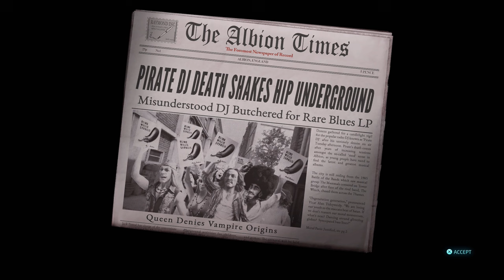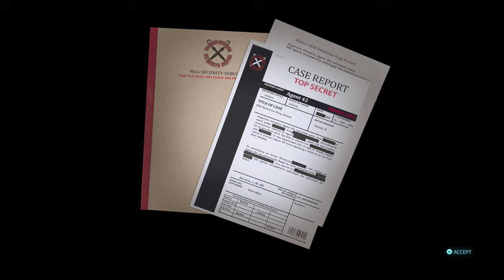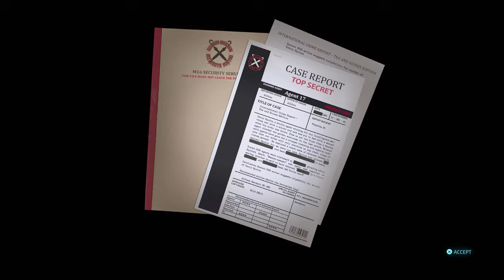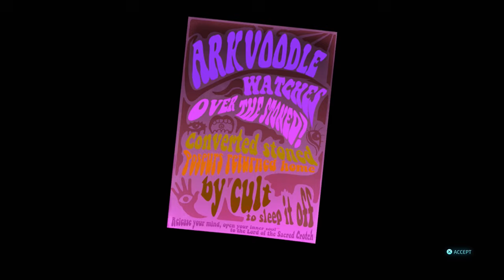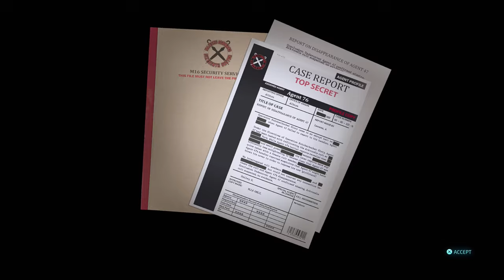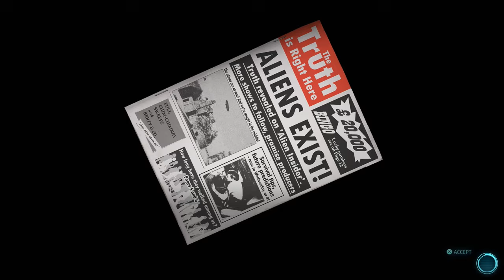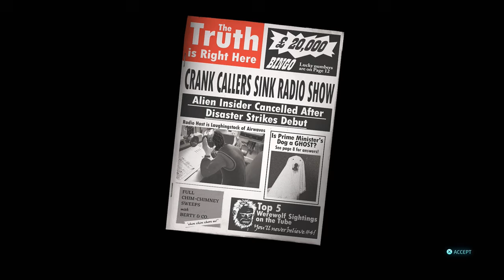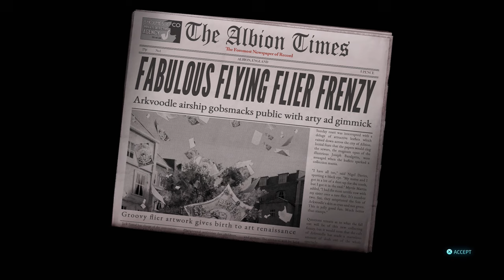Destroy All Humans! 2: Reprobed - Albion side quests - PS4 gameplay part 7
Taking care of optional side quests in wacky alien third-person shooter, Destroy All Humans! 2: Reprobed!

｢Timestamps｣
00:00:00 🎮 Game Start
00:02:35 🎯 Rage of Aquarius
00:18:00 🌻 Con Mods
00:34:13 🎯 Ruined! - Algernon's change of heart
00:43:44 🎯 Crypto, Hired Gun - Luka Out
00:51:21 🎯 Crypto, Hired Gun - Plugging Terry Squire
00:56:04 🎯 Crypto, Hired Gun - Secret Agent, Red Weasel
01:02:53 🌻 Revelations
01:12:31 🌻 Like a drowned mole?
01:20:04 🌻 Alien Overlords: The Reality
01:28:52 🌻 Freaky Flyers (part 1)
01:31:54 🌻 Freakin' Art
01:44:18 🌻 Freaky Flyers (part 2)